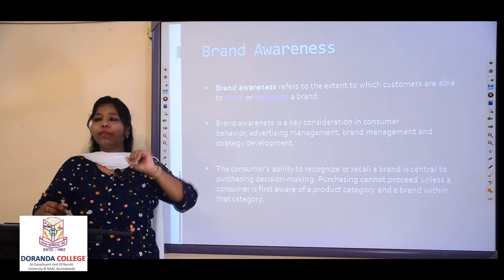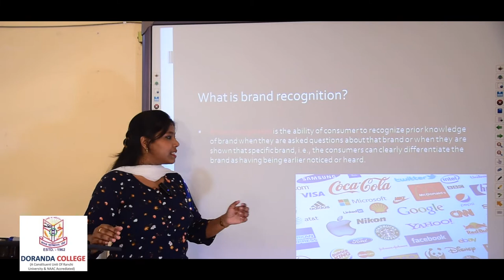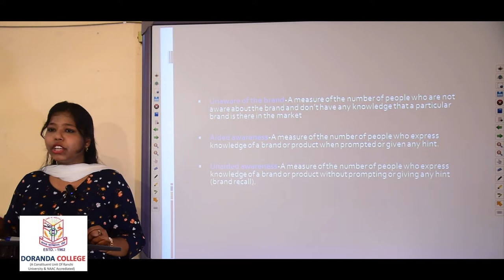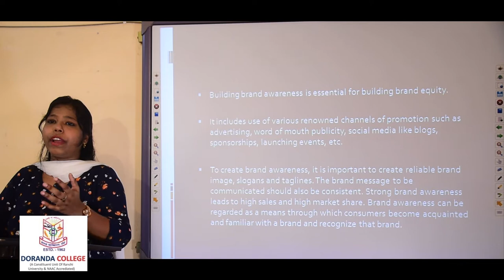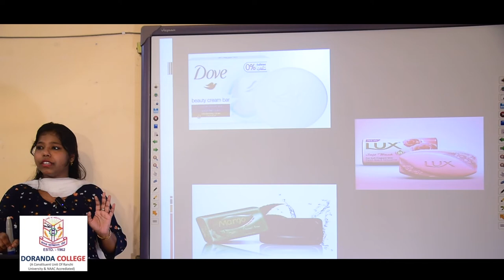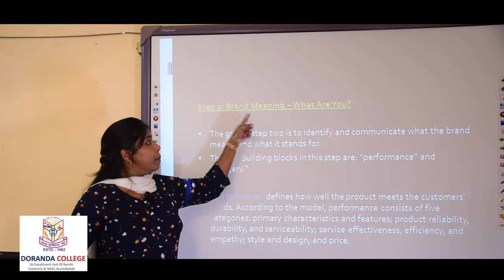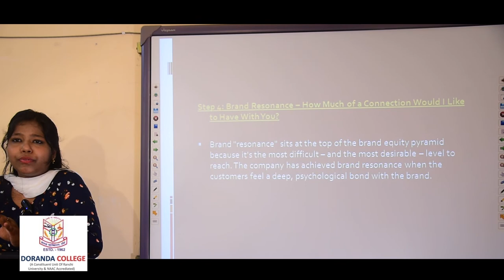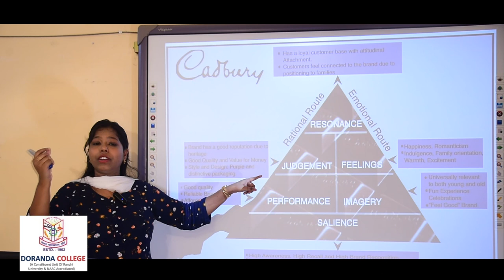MBA SEM IV BRAND MANAGEMENT UNIT 2